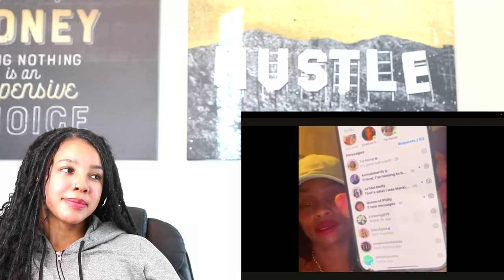Tokyo Toni Chaotic Moments | Reaction